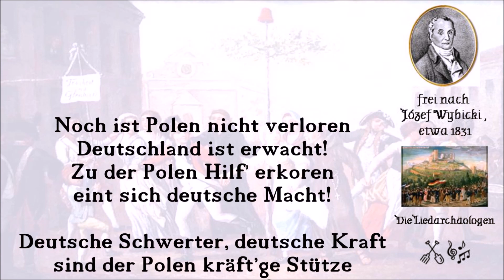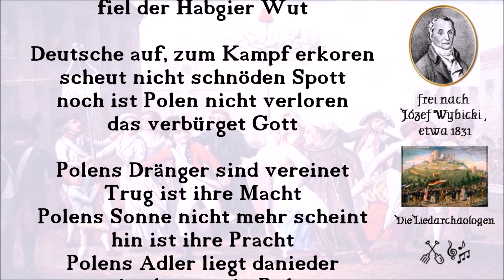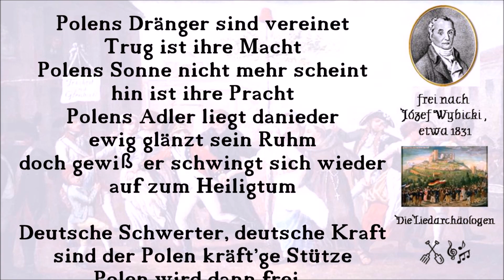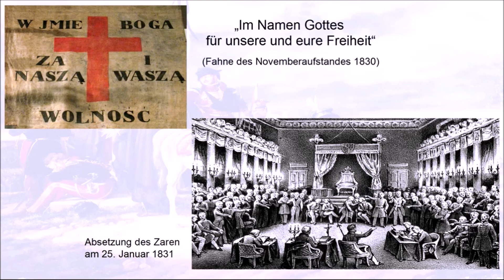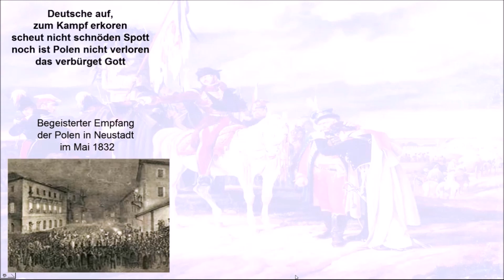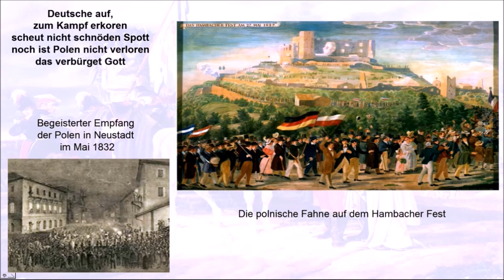Glog: Noch ist Polen nicht verloren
Erklärung ab: 03:04